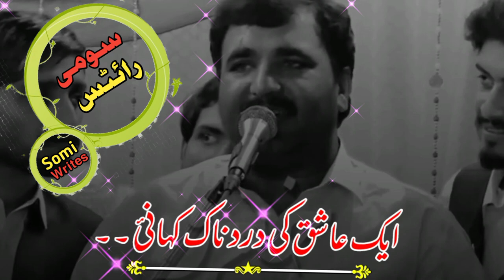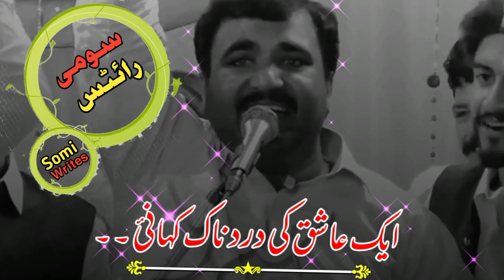kawishtamimi sad poetry😭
kawish tamimi
kawish tamimi whatsapp status
kawish tamimi status
Dohra
punjabi dohra
dohra status
slam poetry
Poetry
Sarikey
kawish tamimi poetry